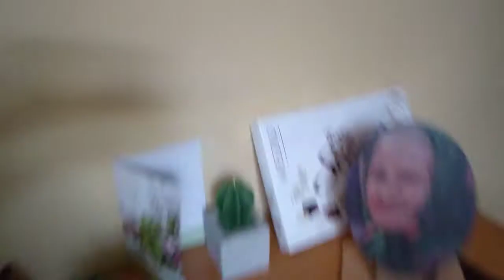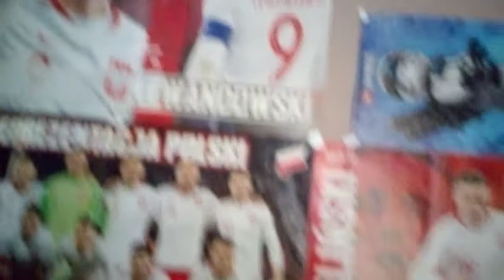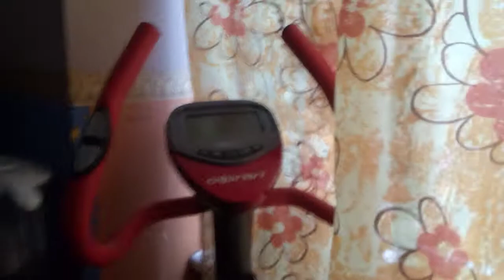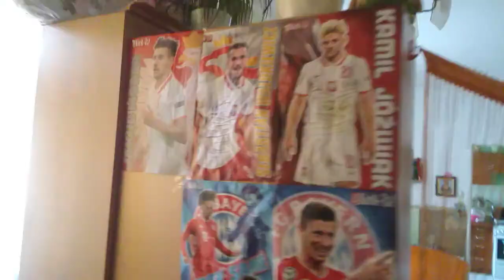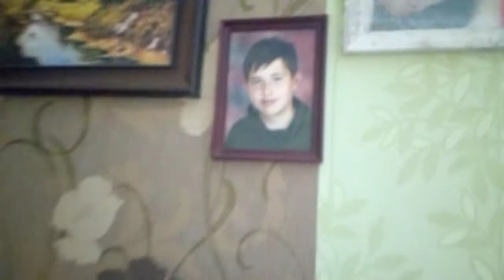Dzień Zakochanych. Pokój mego synka a Waszego moderatora Wiktorka.